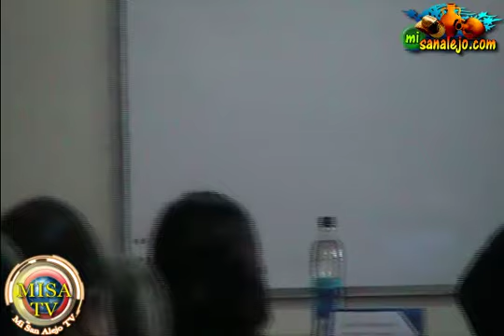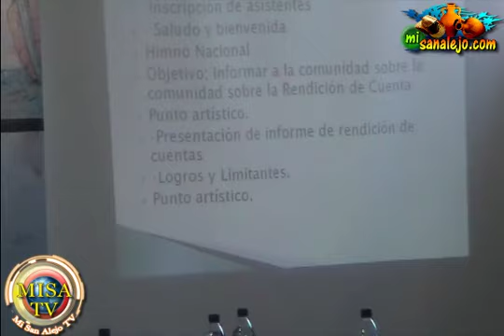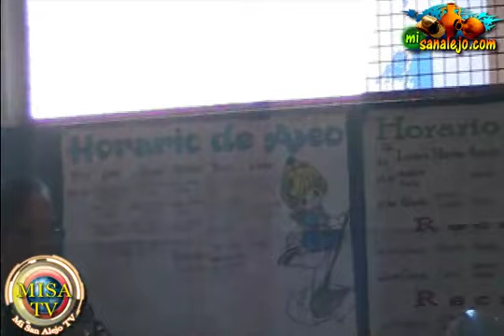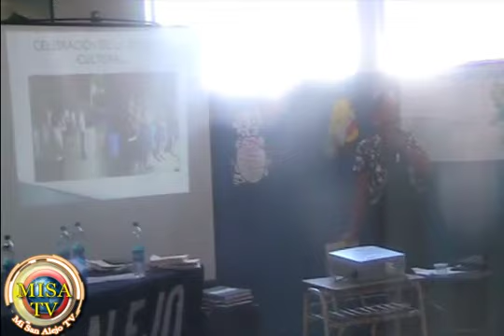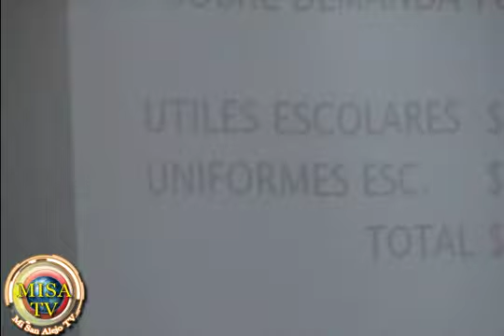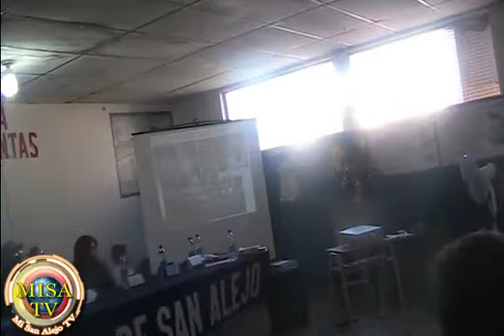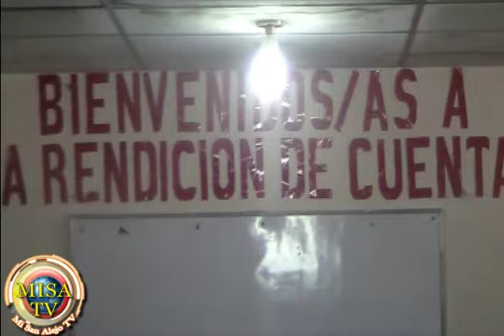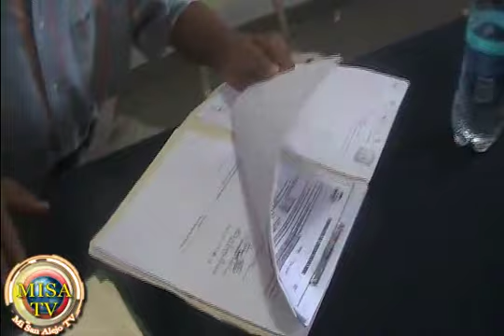Informacion de Cuentas del Gobierno - MISATV